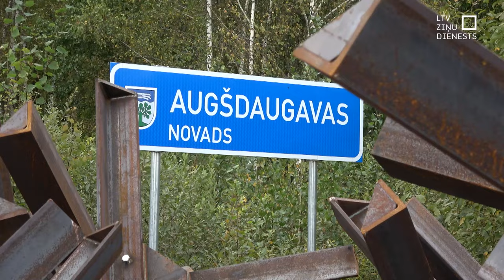Par aizsardzību jārūpējas, arī neesot kara stāvoklī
Reakcija, NATO valstī ielidojot Krievijas dronam, miera laikos atšķiras no tā, kā jārīkojas kara apstākļos. To šodien Latvijas-Baltkrievijas pierobežā uzsvēra Baltijas valstu un Polijas aizsardzības nozares vadītāji. Par kopīgu pretgaisa aizsardzības stiprināšanu Baltijas valstis vienojās jau pērn, bet notikušais Rēzeknes novada Gaigalavas pagastā atgādina, ka ar paveikto vien nepietiek. Tikmēr uz zemes gar robežu top aizsardzības līnija. Vai tā visur būs vienāda?